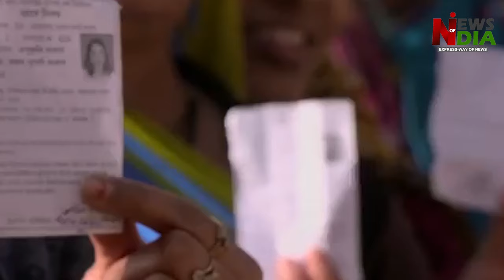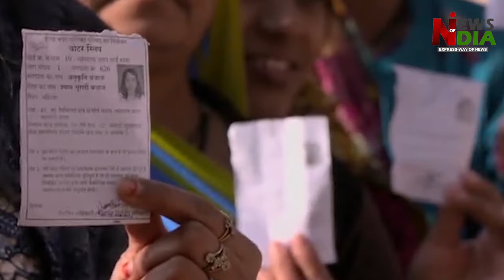Akhilesh Yadav gave a big blow to Congress, supported Modi government